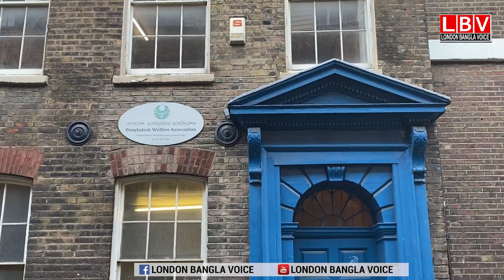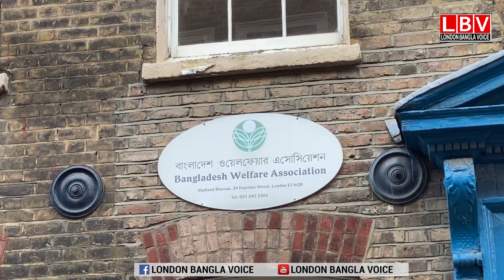ব্রিকলেইনে হাইকমিশনের এই সেবা আরো চান প্রবাসীরা